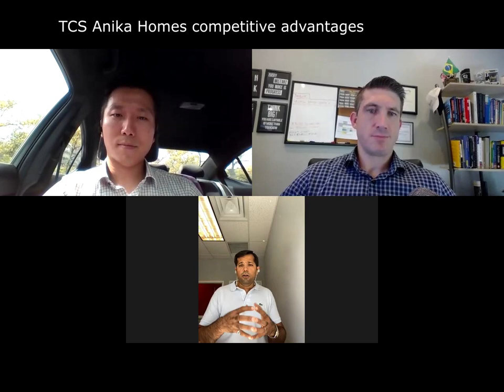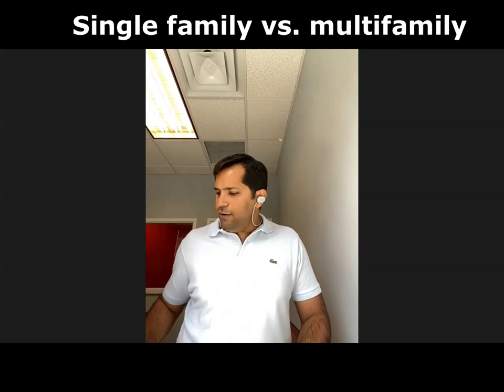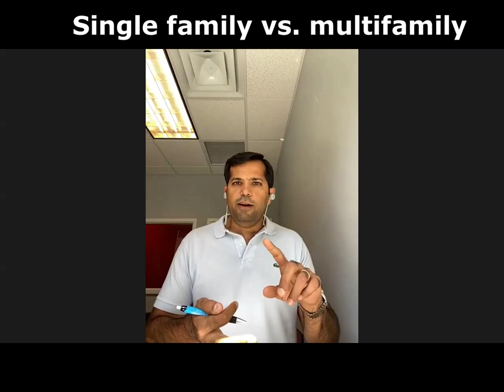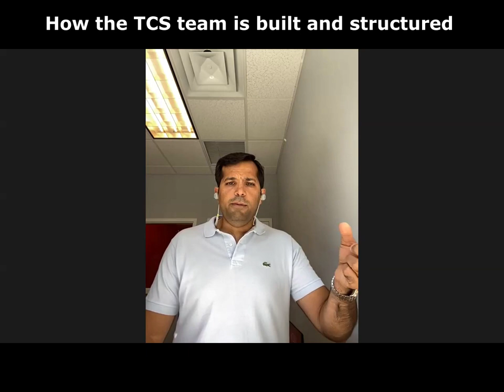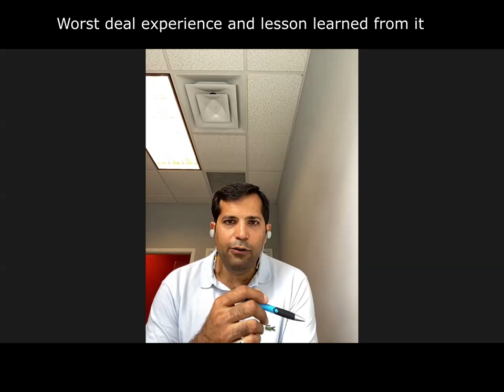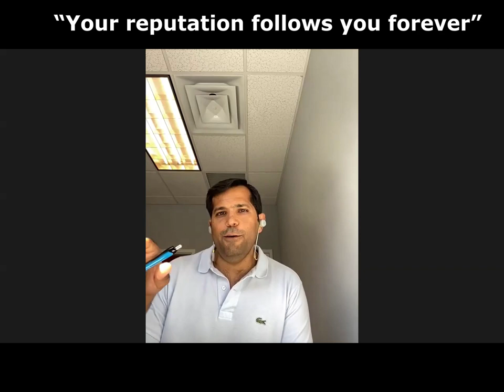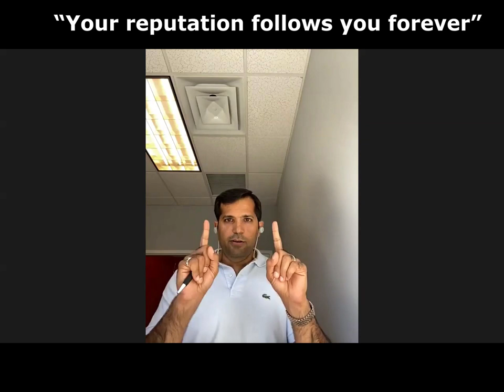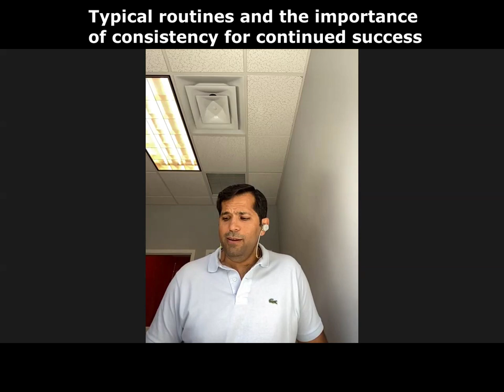From Studying Computer Science to Building a Real Estate Empire| Gaurav Gambhir| Interview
Adam Levine, and Tei Kim  managing partner of Levine Capital, interview Gaurav Gambhir
Gaurav Gambhir is a successful entrepreneur and business owner.
In 2001, he graduated from Drexel University with a bachelor's degree in computer science after immigrating to the United States.
Since that time, he has been building and growing real estate-related businesses in and around Philadelphia, Pennsylvania.
 Gaurav’s business interests include partnership in The Condo Shop,
TCS Management Services, Rent Philly, MEGA Realty, TCS Investment Group and Keller Williams. He resides in Philadelphia with his wife and daughter.

Timelines:

0:00 - 0:37 - Adam’s Brief Introduction of Gaurav
0:59 - 3:54 Gaurav’s account of his background and real estate journey, including TCS Anika Homes
4:09 - 6:30 Gaurav’s reason for pursuing real estate over any other asset classes.
6:53 - 8:27 Brief comparison between stock and real estate and why real estate fits his investment philosophy better
8:51 - 11:59 How Anika Homes came to life and Gaurav’s role in JV
36:27 - 38:54 Partnership - His partners’ credentials and track record and His contribution
12:23 - 15:49 TCS Anika Homes competitive advantages
16:20 - 21:46 Single-family vs. multifamily and TCS Anika Homes’ capability of managing SFR investments portfolio (why investors invest with TCS Anika Homes)
23:07 - 27:27 How the TCS team is built and structured
(23:36 - 23:41 “I never build any company. I build teams and the teams build the company.”)
28:36  How to mitigate the risks and gear up for all the unforeseen factors while seeking preservation of investor capital
37:00  Vision for TCS Anika Homes and developments of its SFR business model
“You gotta prove the concept once. If that’s taken care of, you can duplicate and replicate it over and over again.”)
44:55  How TCS Anika Homes pivoted in the face of the pandemic in a cohesive manner

48:46  Worst deal experience and lesson learned from it

54:25  Where do you see TCS Anika Homes in 5 years?

53:25 “It doesn’t change who I am. I am who I am. I know what I believe in. I want to leave legacy behind. I want people to know me for what we have done.”
 “My dad always told me if you left the room and somebody says do you know the guy? And the other people in the room said yes you should know him. That’s success.” ⇒ Why reputation and integrity matters and goes a long way toward long-lasting success

59:00  A piece of advice for entrepreneurs - “Your reputation follows you forever”

1:03:09  His typical routines and the importance of consistency for continued success

How to reach out to Levine Capital? ↴